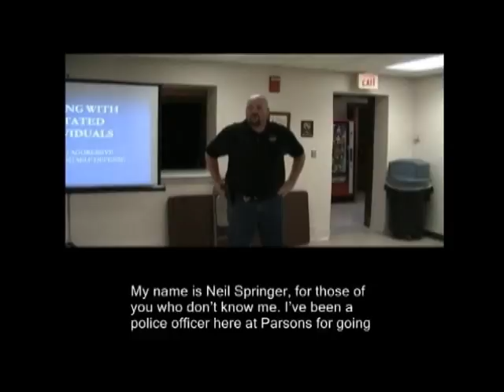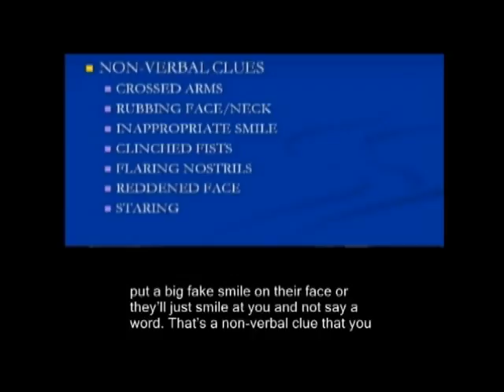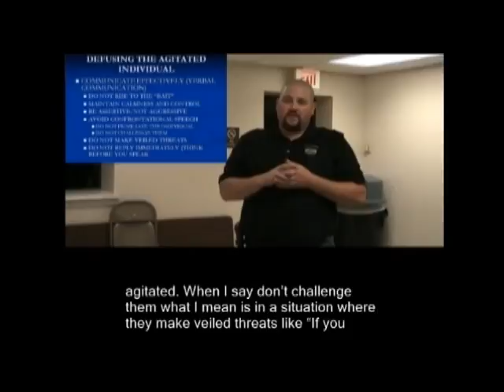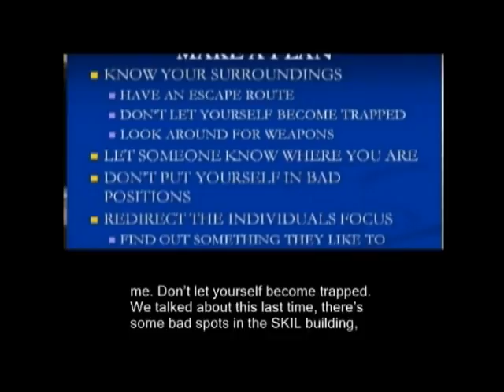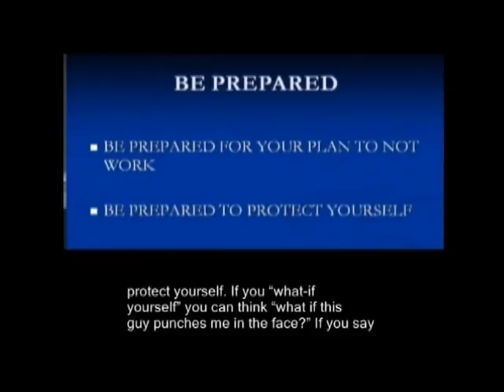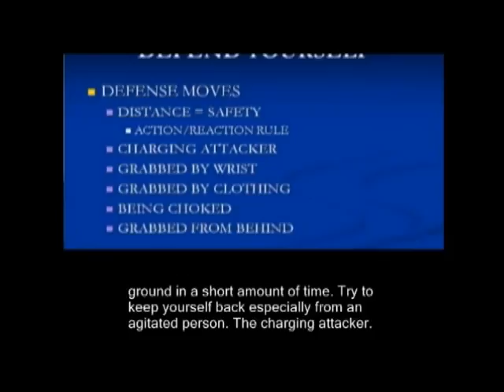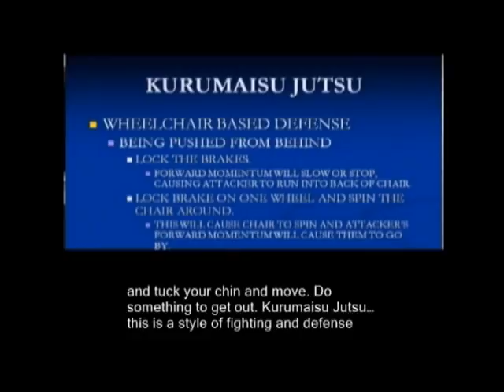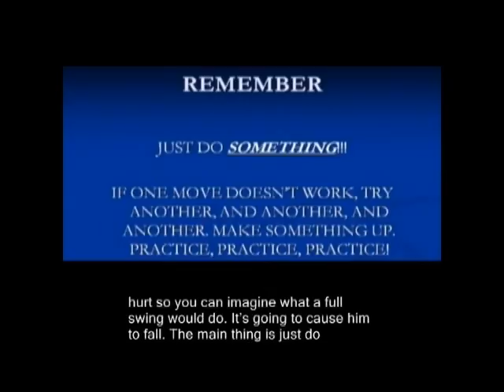Aggressive Behavior Training